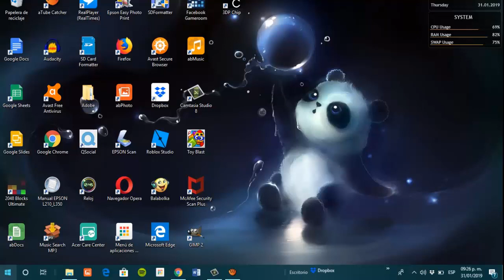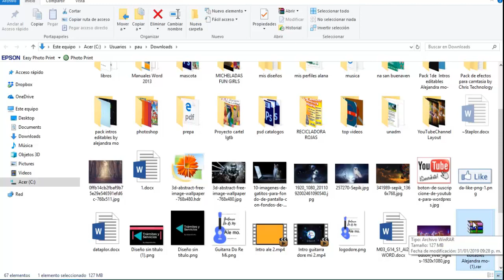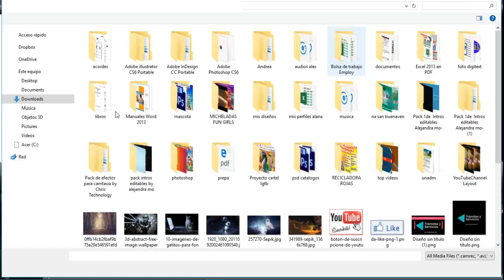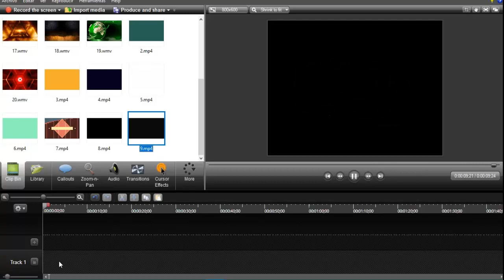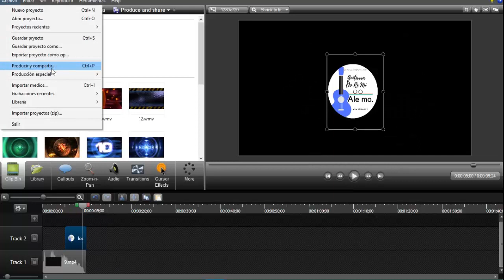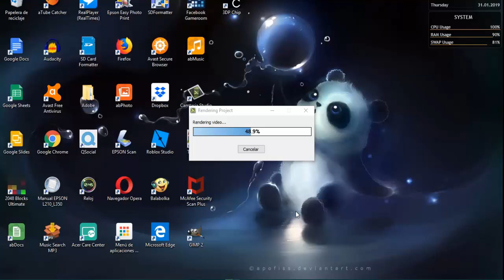👍🏿 PACK DE INTROS//gratis//para camtasia Studio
Bienvenido a nuestro Canal-Alejandra M
Regálanos una sonrisa
Esta es nuestro Blog donde encontraras recursos, imágenes, tutoriales y mucha información que te puede ayudar con el aprendizaje de Diseño